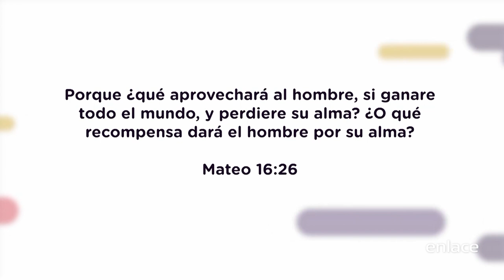Candy de Maa - El éxito - Guardianes del Muro - Enlace TV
Candy de Maa nos comparte un mensaje sobre el éxito. Lejos de Jesús nuestro concepto de lo que significa éxito estará errado.